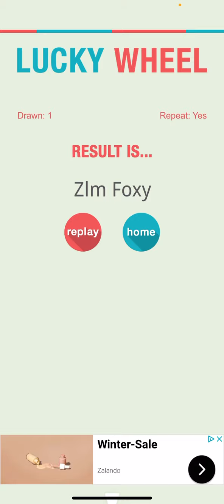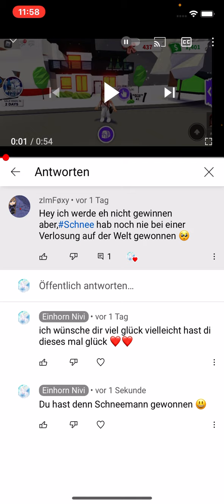Ich lose die 80 Abo Verlosung aus ❤️